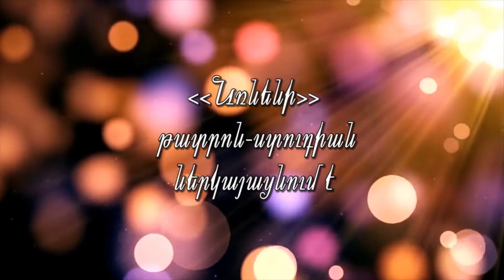Իսկական ընկեր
"Նռնենի" թատրոն ստուդիա
Գեղարվեստական ղեկավար և բեմադրող- ռեժիսոր
Զարուհի Ասատրյան

Նկարահնումը Happy Day production 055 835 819